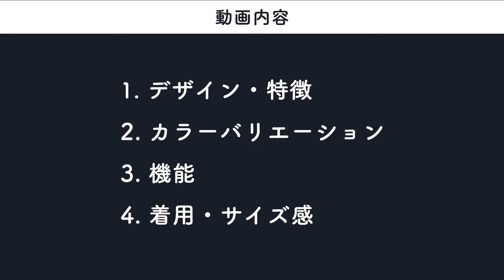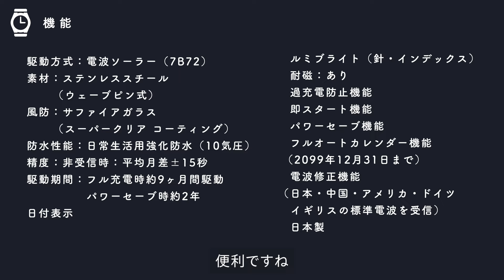【5万以内 セイコー 電波ソーラーモデル】22年5月発売 SBTM323 シンプル 3針 実機レビュー SEIKO SELECTION review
時計の通販セレクトショップ「腕時計のななぷれ」スタッフによる
腕時計の開封動画コンテンツ“REVIEW THE WATCH”

SEIKO SELECTION S シリーズ
電波ソーラー
商品番号：SBTM323 / SBTM317 / SBTM319 / SBTM321 / SBTM325

□電波ソーラー 流通限定モデル
　商品番号：SBTM323

カラーバリエーション

□ カラー：ホワイト
　 商品番号：SBTM317
　 メーカー希望小売価格：49,500円 (税込)

□ カラー：グリーン
　 商品番号：SBTM319

□ カラー：ブルー
　 商品番号：SBTM321

□ カラー：オールブラック
　 商品番号：SBTM325
　 メーカー希望小売価格：55,000円(税込)

【目次】
00:00 今回ご紹介の商品は...
00:17 動画内容について
00:39 ①デザイン・特徴
01:27 ②カラーバリエーション
03:12 ③機能
03:35 ④サイズ・着用感
04:07 ED・着用シーン

1分で腕時計の魅力をお届けします！